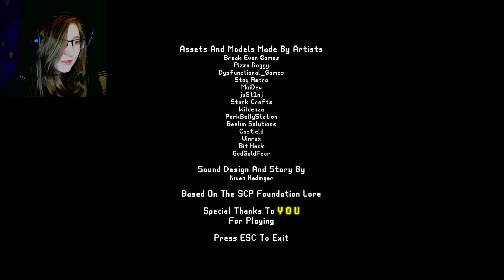2 Spooky Games | Part 42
Don't bury anything here..
Trying to contain a dangerous SCP goes wrong..

These games were short, fun and creepy, they were really enjoyable, and I love anything SCP related, they're so weird. Play these little gems for yourself with the links-

0:00 - Pet Cemetery
5:26 - Lamp Post